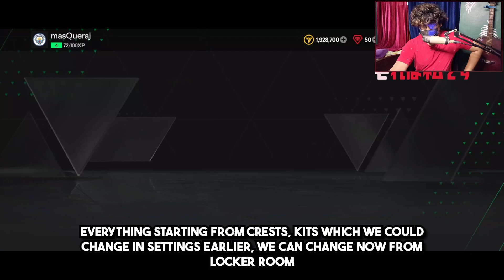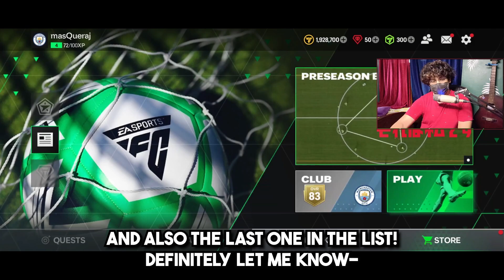THIS HUGE NEW FEATURE IN EA FC MOBILE LEAKED AND END OF FIFA 23 MOBILE.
Today we discuss the new EA SPORTS FC Mobile Beta And Top 5 New Changes, including rankups, power shots and more. Let's talk about it

00:00 - Introduction [TOP 5 NEW FEATURES In EA FC Mobile!]
00:51 - Locker Room
03:39 - Team Customization
06:51 - New Cameras!
08:43 - Major Gameplay Changes
14:26 - The Rankup System